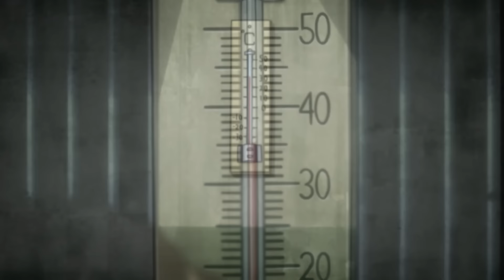What if Caesar was in Part 3?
Go, go, bubble boy!